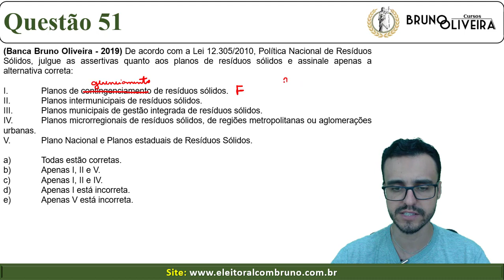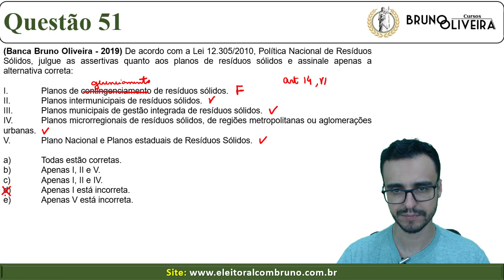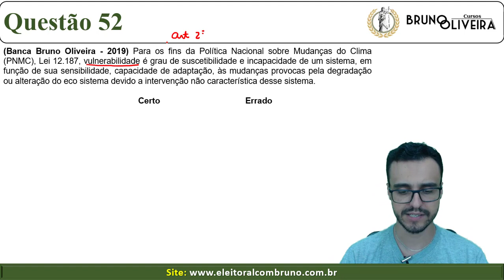Noções de Sustentabilidade para TRF-3 - Aula 1 - Bloco 1